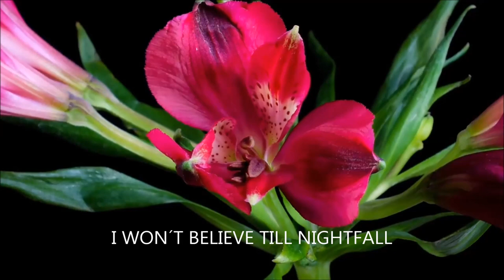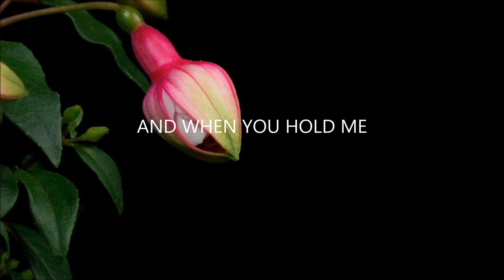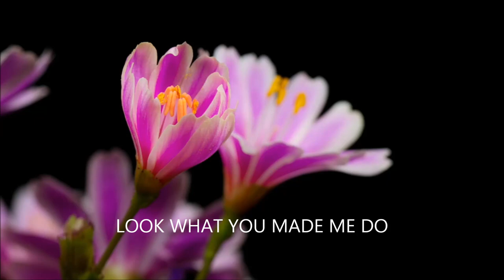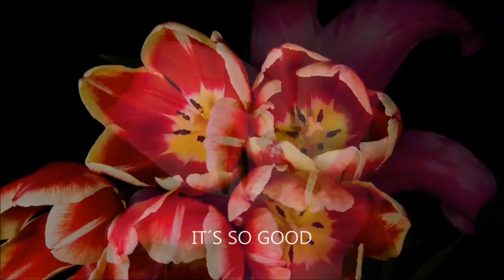Simon Vance - DUSK TILL DAWN (Demo)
LOVE ALL OF U GUYS .